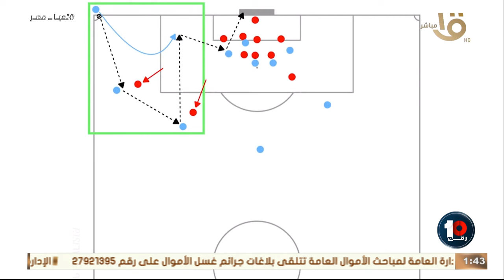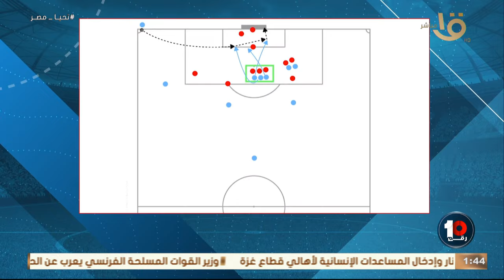هتتفاجئ من الاداء🔥🔥محمود شاكر يكشف بالتفاصيل مايفكر فيه روي فيتوريا وسبب اعتماده على الكرات الثابتة